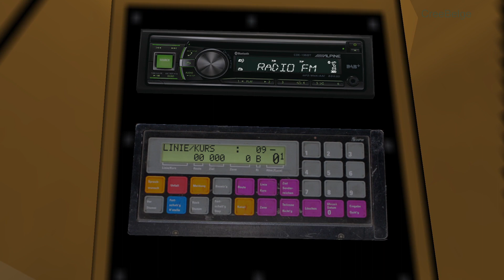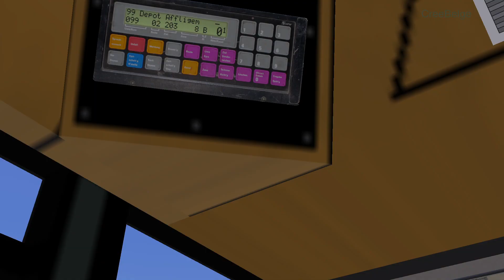On mets les gaz ! | En Route Avec Cree' OMSI 2 Avélia V3 #25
Bonjour à tous, bienvenue sur cette nouvelle vidéo sur OMSI 2 !
On se retrouve avec un VanHool A300 CNG

N'hésite pas a me suivre sur mes réseaux pour avoir des actus !
Si la vidéo t'as plus, fais le moi savoir avec un petit commentaire ou un pouce bleu, je mords pas 😄

🌐 Les réseaux:
Discord CreeTopia (Tout sauf OMSI 2) :